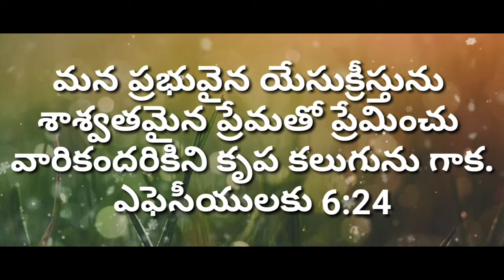AMEN PRAISE THE LORD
Bible Memory Verse